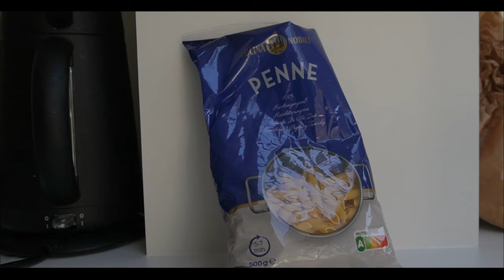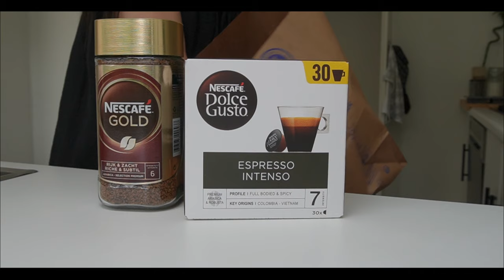Grocery shopping and refrigerator organization🛒 Do it yourself, Furniture painting-Silent vlog